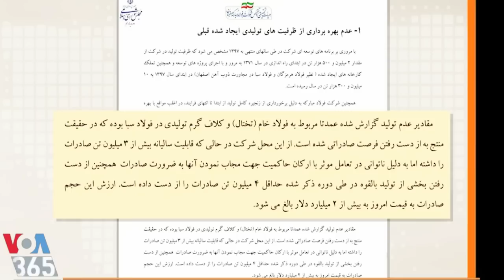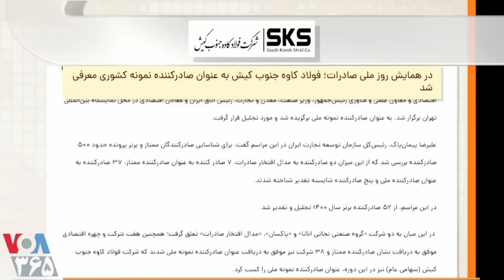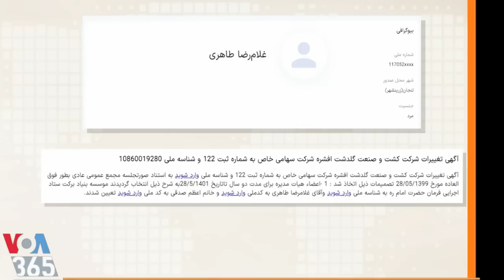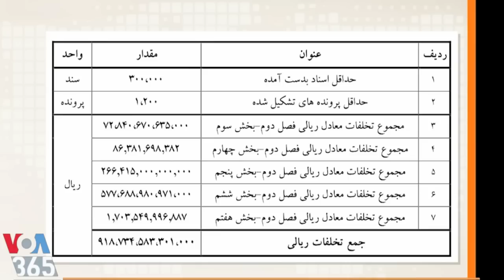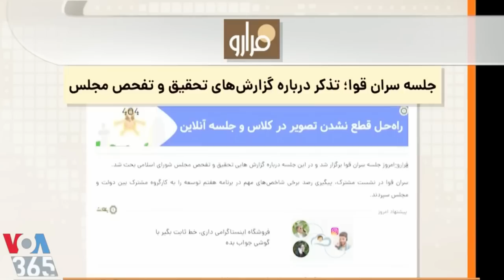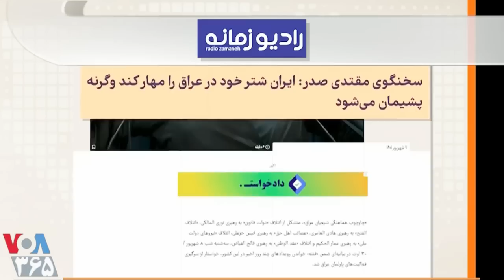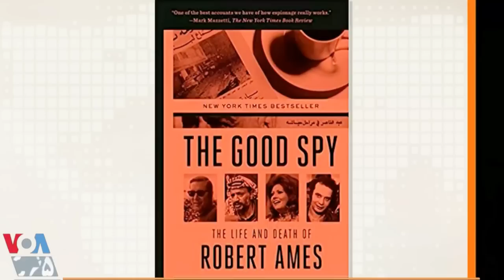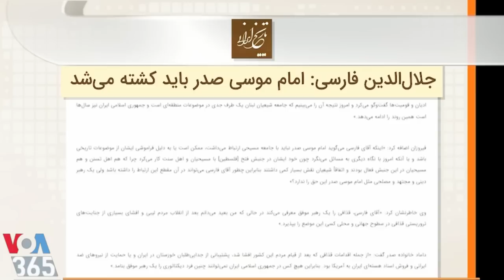VOA Lastpage, صفحه آخر « کشتن موسی صدر بدستور خمینی ؟؟ » ـ مهدی فلاحتی ـ حسن داعی ؛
VOA, LAST PAGE, MEHDI FALAHATI, HASSAN DAI,
آگهی : آدیو و ویدیو رفته رفته قدری ناهماهنگ میشوند ـ با پوزش
امیدواریم بتوانیم نسخۀ بهتری از این ویدیو را در کانال دیگر خودمان بزودی آپلود کنیم
آپدیت : آن ویدیو را آپلود کردیم و لینک آن را در زیر میگذاریم که اگر خواستید آن را تماشا کنید